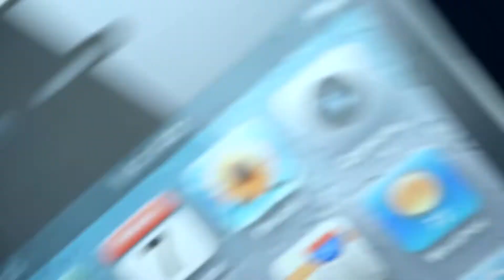RiffTV 2013 - Episode 3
Chris Vickers plays with the new Rifflandia App & chats with Riff's very own image overlord, Keri Coles!